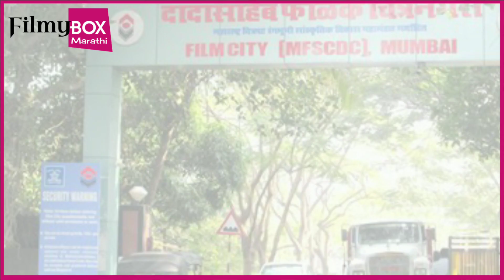स्वामिनी मालिका सोडणार ऐश्वर्या नारकर | घेऊन येणार श्रीमंताघरची सून | Aishwarya Narkar | MarathiStar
कलर्स मराठीवरील 'स्वामिनी' मालिकेतुन घराघरात पोहचलेली गोपिकाबाई ही व्यक्तिरेखा साकारत असणारी अभिनेत्री ऐश्वर्या नारकर आता दिसणार नव्या मालिकेत... सोडणार स्वामिनी मालिका..
Actress - Aishwarya Narkar
Swamini - Colors Marathi
Shrimanta Gharchi Sunn - Sony Marathi